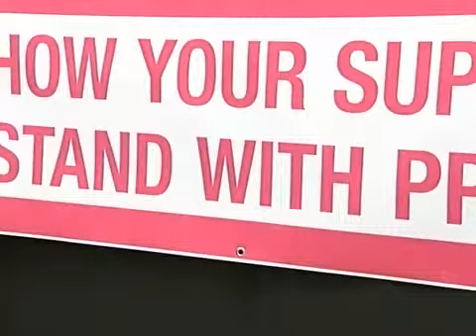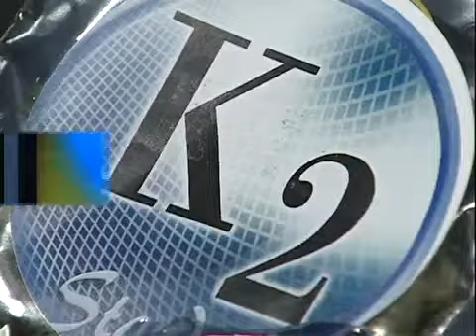Statehouse Changes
Lawmakers approve state budget and various bills.